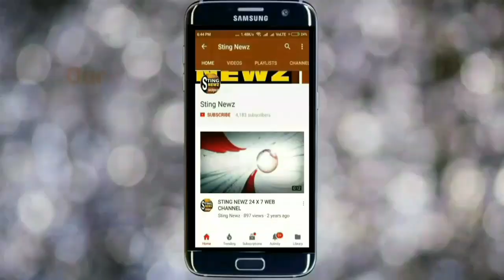মদন মিত্রের গড় কামারহাটিতে ক্রিকেটার ইরফান পাঠানকে ঘিরে কেমন উন্মাদনা দেখুন